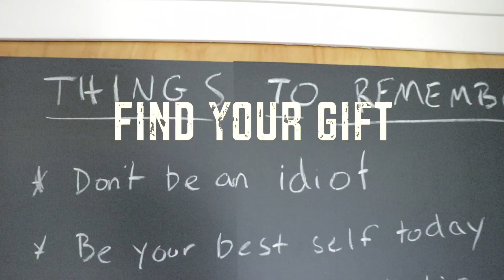Let's Talk About My Teaching Career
Big Camera
Point and shoot
Go Pro